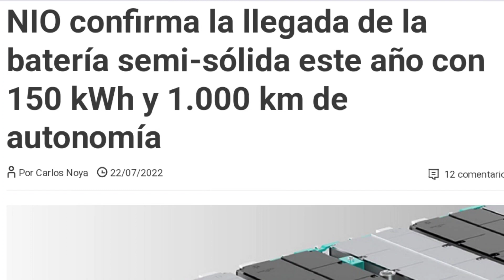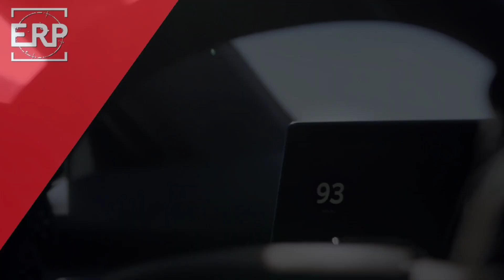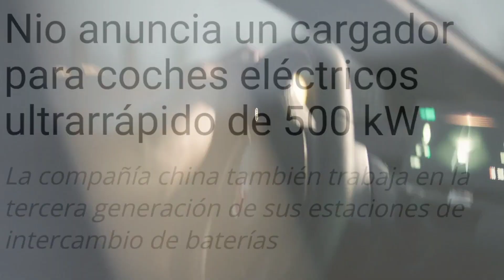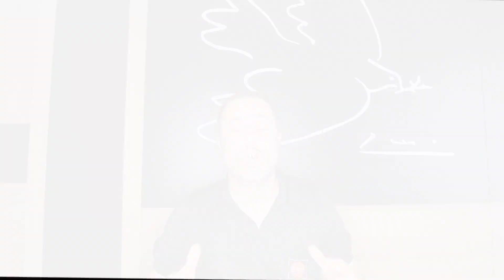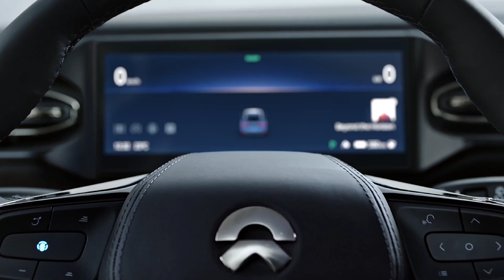1000km de AUTONOMÍA / los CHINOS golpean PRIMERO / El FUTURO ha llegado al COCHE ELÉCTRICO / NIO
NIO ha anunciado que empieza a comercializar su nueva batería de estado SEMI SOLIDO para sus nuevos modelos. Una batería mucho más pequeña y ligera que las actuales y que ofrece más de 1000km de autonomía. NO es una promesa es una REALIDAD. Los CHINOS golpean primero y superan a TESLA y al resto de fabricantes.